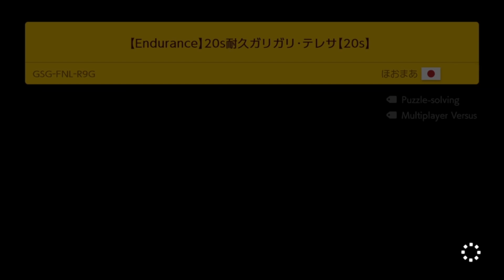Playing Until a Fire Flower Appears - Super Mario Maker 2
I got up early to make this oof